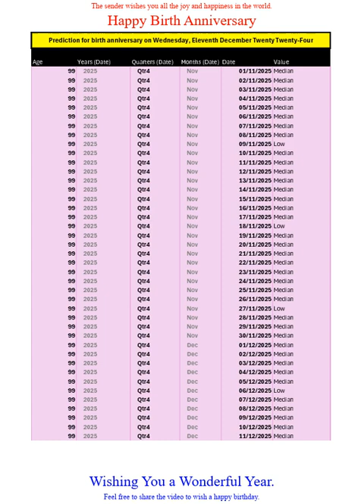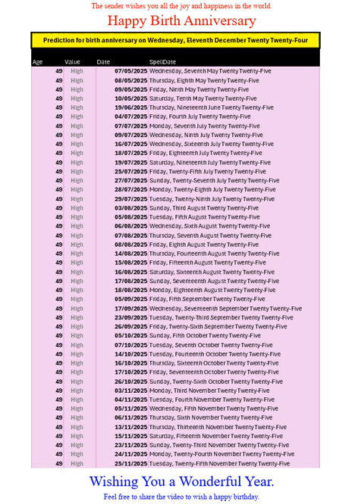Happy Birth Anniversary